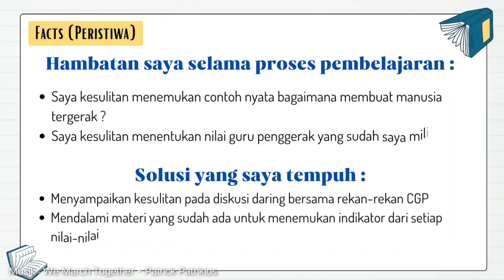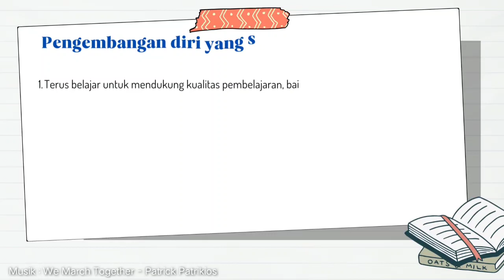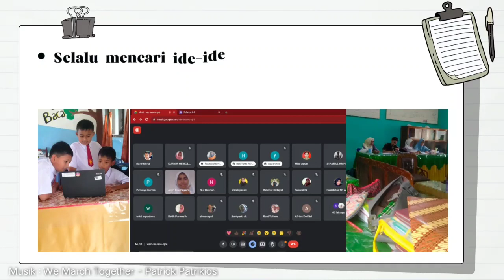Tugas PGP - Modul 1.2 | Jurnal Refleksi & Aksi Nyata Modul 1.2